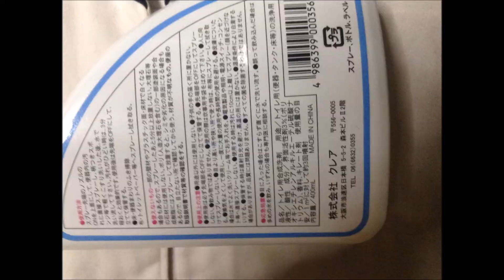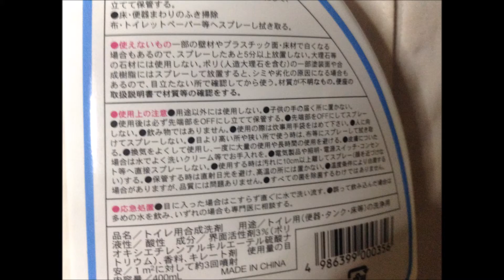トイレの洗剤 ローソンストアで購入108円：写真と動画 通販.jp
この動画・画像の詳細情報 ⇒ ⇒ ⇒トイレの洗剤　ローソンストアで購入108円

■Profile